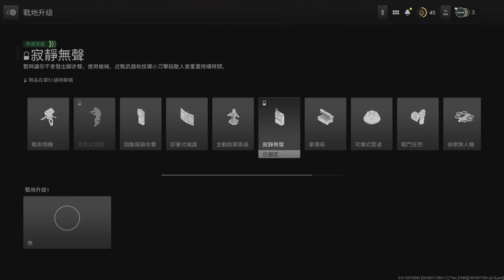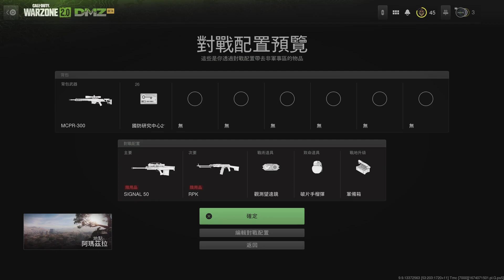Call of Duty: Modern Warfare II_20230120034750